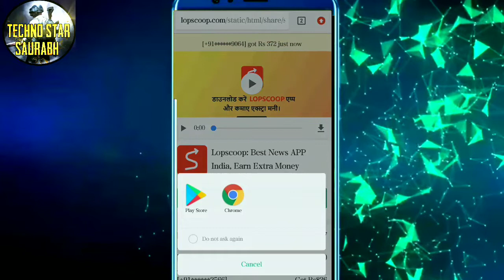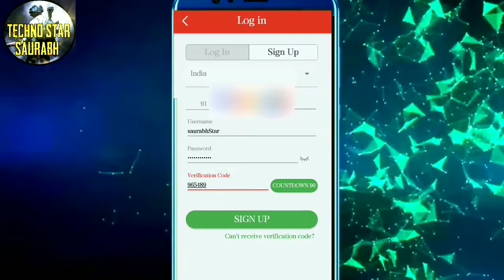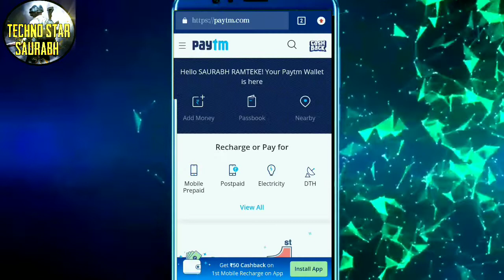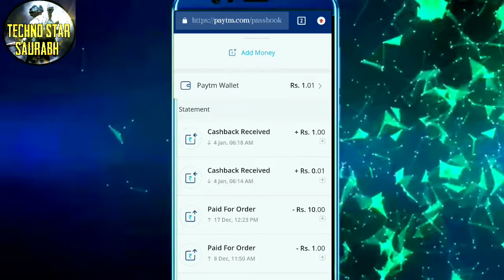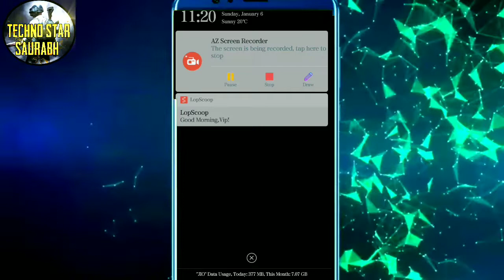Earn Free PAYTM Cash|Best App Of 2019|Instantly Payout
APP LINK DOWLAOD FROM THIS LINK AND GET 10RS INSTANT CASH-